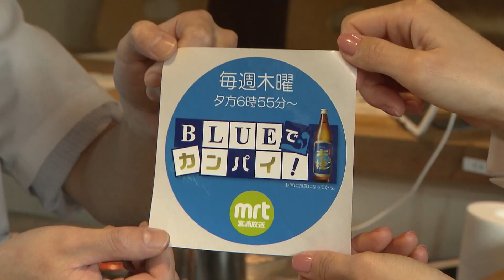2023年3月2日（木）放送宮崎放送「BLUEでカンパイ！」#220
2023年3月2日（木）放送
「宮崎鶏 はねや」